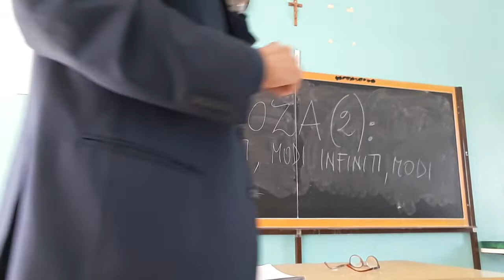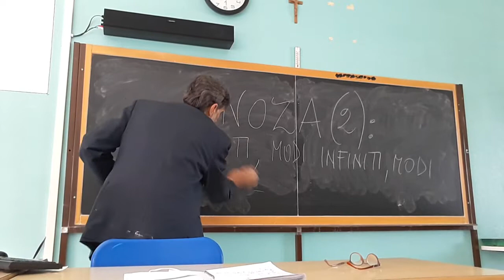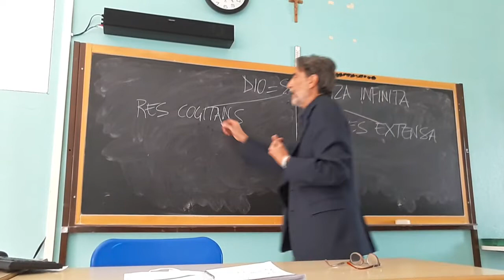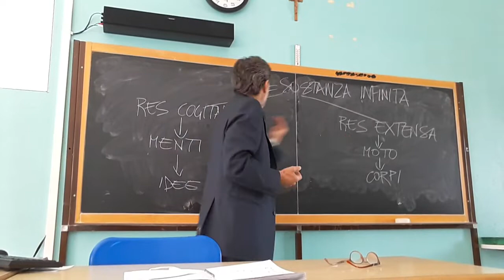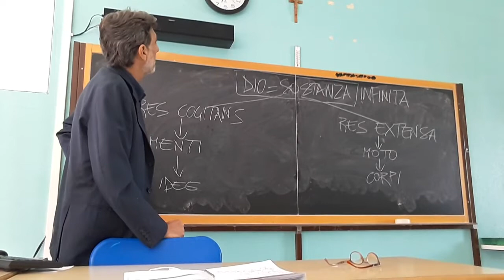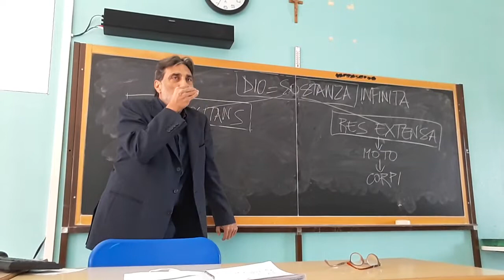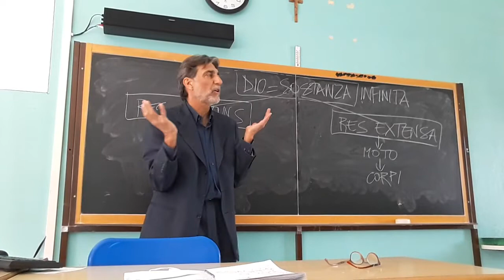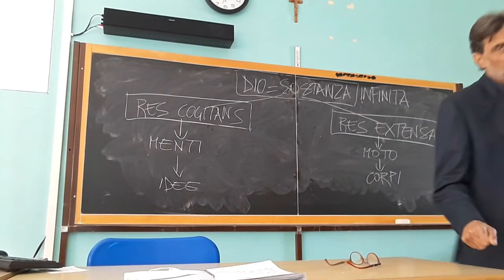SPINOZA 2: IN CHE MODO DIO GENERA IL MONDO IN LUI STESSO?